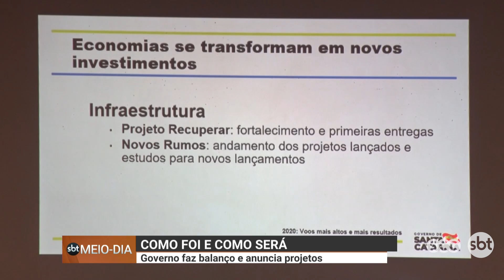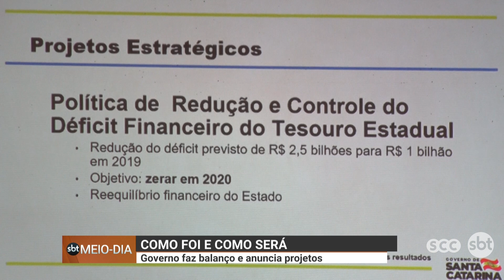Como foi e como será: governo faz balanço e anuncia projetos